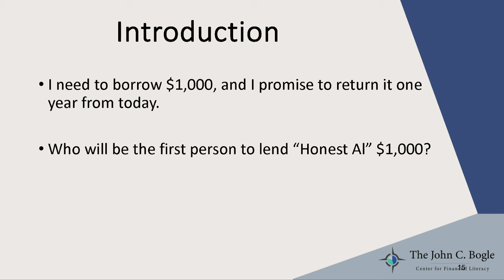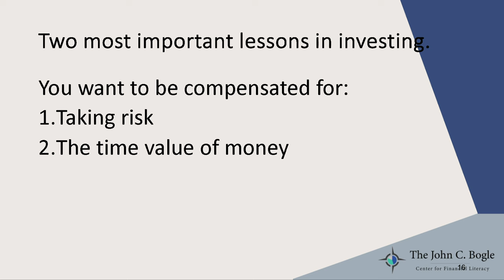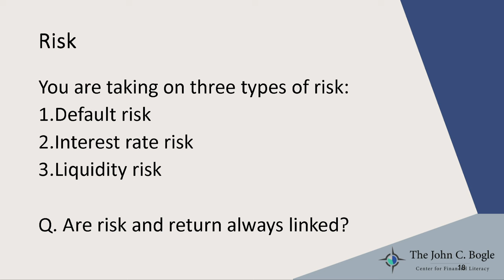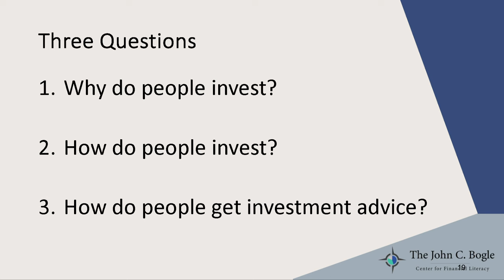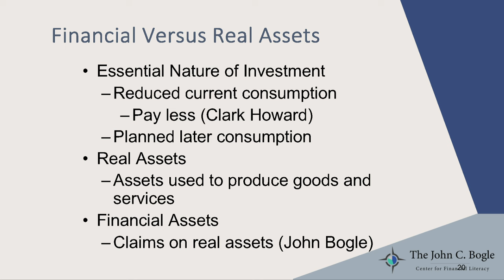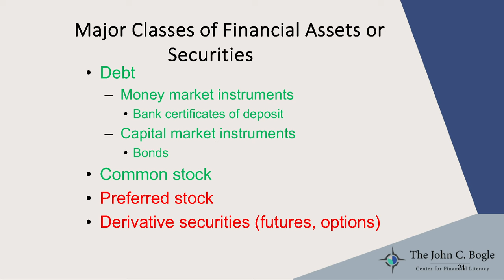Bogleheads University 101 2023 - The Basics of Investing with Allan Roth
Allan Roth covers key investing concepts, including the relationship between risk and return, the benefits of diversification, active versus passive management, and the pitfalls of market-timing.